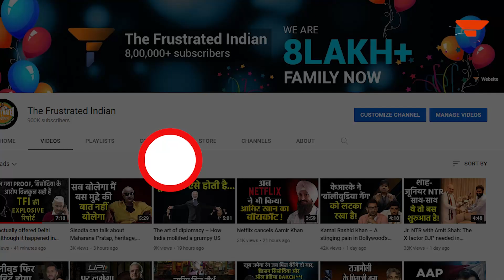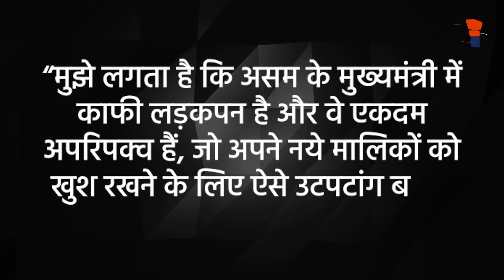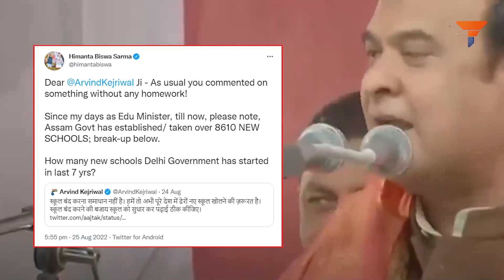Bharat Jodo Yatra may soon become Congress Chhodo Yatra, courtesy Himanta